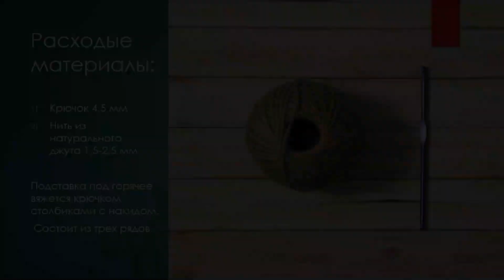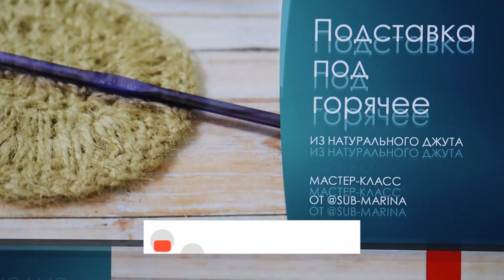Мастер-класс "Подставка под горячее" - Вязание крючком из джута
Данный мастер-класс содержит инструкцию по вязанию крючком подставки под горячее диаметром 10 сантиметров. Расходные материалы: Нить из натурального джута 2,5 мм; Крючок 4,5 мм; Ножницы. Используя одну схему вязания, вы можете получить три узора.

Тайм-коды:
00:30 первая петля
00:37 первый столбик
01:17 со второго по двенадцатый столбики первого ряда
03:30 соединение в первом ряду
03:40 второй ряд
07:48 соединение во втором ряду
08:00 третий ряд
14:48 соединение третьего ряда
15:45 результат
15:50 другой узор по той же схеме вязания
16:20 первая петля
16:25 первый ряд
21:00 соединение первого ряда
21:22 второй ряд
22:00 особенности вязания, влияющие на узор
26:37 соединение второго ряда
26:55 третий ряд
34:28 соединение третьего ряда